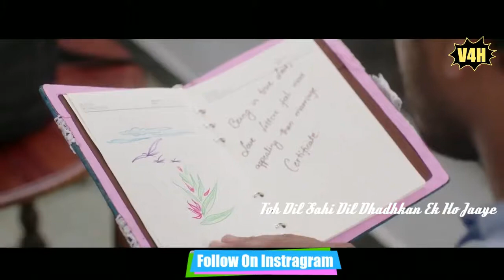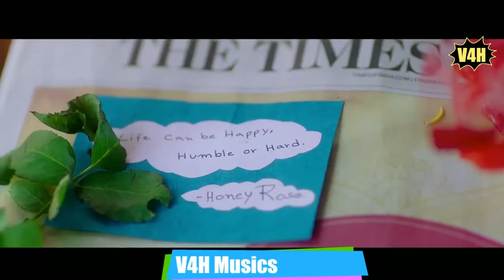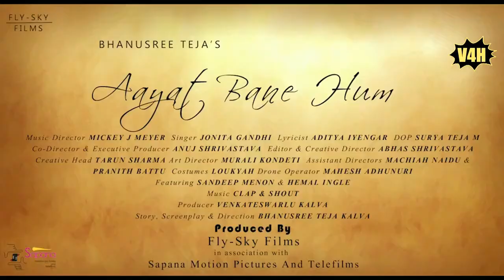Aayat Bane Hum Full Video Song With (Lyrical)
We Presenting You A Latest Song
Aayat Bane Hum Full Video Song With Lyrics